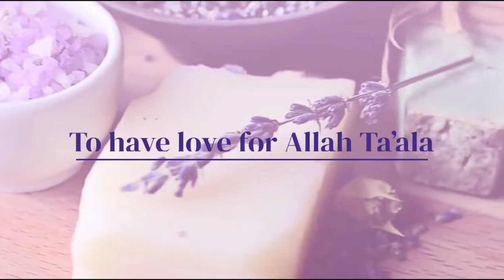77 Branches of Faith-Islamic Quotes 8,9,10,11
77 Branches of Faith

The Messenger of Allāh ﷺ said:

“There are over 70 branches of faith. The highest is to bear witness that ‘There is no god but Allāh and Muhammad is the Messenger of Allāh’ (lā ilāha illallāhu Muhammadur rasūlullāh). The lowest is the removal of harm from the road. Modesty is also of faith.” 1

The ‘Seventy-Seven Branches of Faith’ 2 are a collection of Qur’anic verses and Prophetic narrations compiled by Imām al-Bayhaqī (Allah be pleased with him) in 458 A.H. In it, he explains the essential virtues that reflect true faith (imān). These seventy-seven branches are some of the essential attributes and characteristics that a true believer should have or strive towards having.

Complete Iman in reality consists of three components:

Confirmation by heart of all the essentials of Iman

SMART TUTOR.
Confirmation by tongue of all the essentials of Iman
Confirmation by actions of all the essentials of Iman